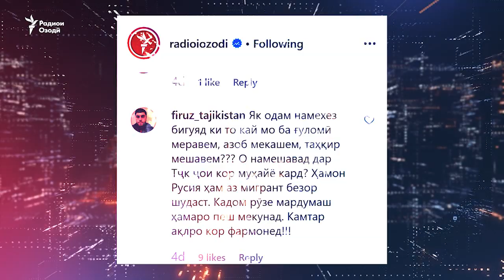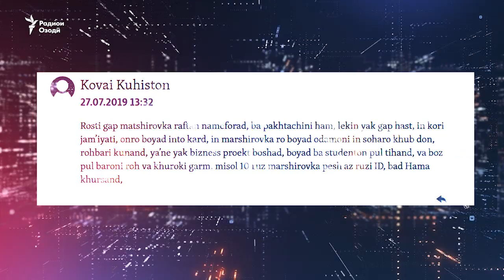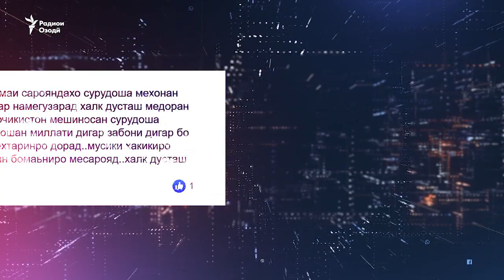Озодӣ Онлайн: "Ман духтарамро барои хондан фиристодам, на раққосагӣ"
Дар барномаи навбатии Озодӣ Онлайн сӯҳбат дар бораи афви муҳоҷирони тоҷик аст ва ҳам  дар бораи рақси донишҷӯён дар тобистони гарм ва дар бораи ҳаёҳу дар гирди номи Далер Назаров. Бубинед ва назару андешаву видеоҳои худро бифристед.